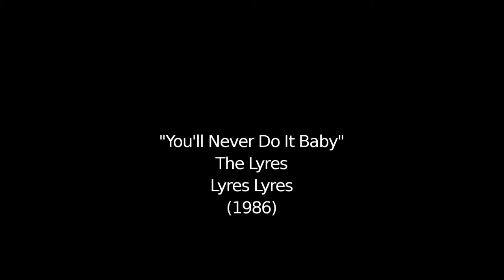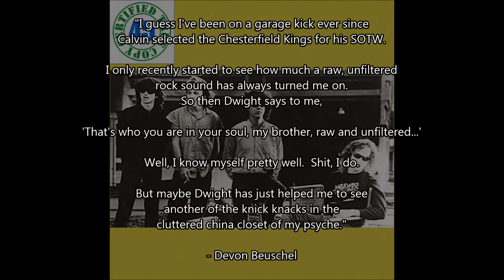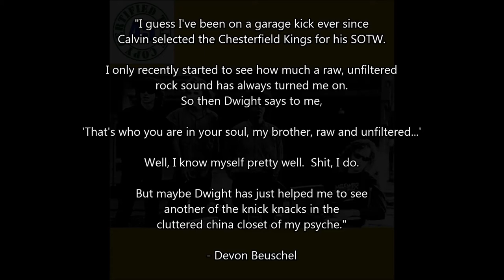THE LYRES - YOU'LL NEVER DO IT BABY - Lyres Lyres (1986) HiDef :: SOTW #270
Bergo '45 Song of the Week #270 - Devon's Pick for 9/2/18:
"You'll Never Do It Baby" by The Lyres, off the album Lyres Lyres (1986)
Ace Of Hearts Records

"I guess I've been on a garage kick ever since
Calvin selected the Chesterfield Kings for his SOTW.

I only recently started to see how much a raw, unfiltered
rock sound has always turned me on.
So then Dwight says to me,

'That's who you are in your soul, my brother, raw and unfiltered...'

Well, I know myself pretty well.  Shit, I do.

But maybe Dwight has just helped me to see
another of the knick knacks in the
cluttered china closet of my psyche."

- Devon Beuschel

The Lyres are a Boston-area garage rock band led by Jeff Conolly, founded in 1979 following the breakup of DMZ. Their most popular songs included "Don't Give It Up Now," 'She Pays The Rent' and "Help You Ann". The original lineup of the band featured Conolly, Rick Coraccio (bass), Ricky Carmel (guitar), and Paul Murphy (drums).

Former DMZ members Coraccio, Murphy, Peter Greenberg, and Mike Lewis all rejoined Connolly in Lyres at some point from 1979 to the early 2000s. The A-Bones drummer Miriam Linna, (a former drummer for The Cramps) and then A-Bones, Yo La Tengo and former Lyres bass player Mike Lewis filled-in with Lyres for a show in 1986. Stiv Bators of The Dead Boys and Lords of the New Church, and Wally Tax of The Outsiders also recorded with Lyres in the late 1980s.

Lyres were less active in 1989, due to Conolly living in California for a brief period. After a renewed period of activity in the early 1990s, the band went through a dormant period until 1999. The band has been playing regularly during the last two years. Conolly is the one member who has been in every lineup during the large number of Lyres personnel changes. In 2009, Lyres played at the Go Sinner So festival in Madrid and an additional date in Porto Nuovo. This line-up included a fill-in Peter Greenberg on guitar.